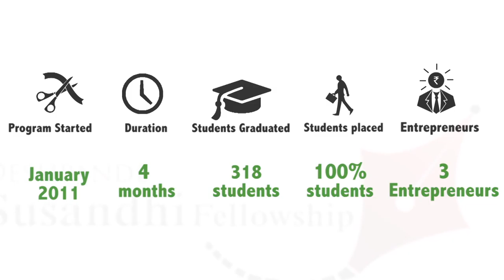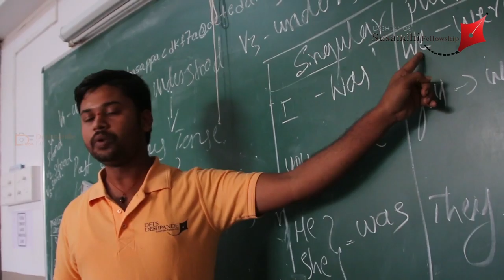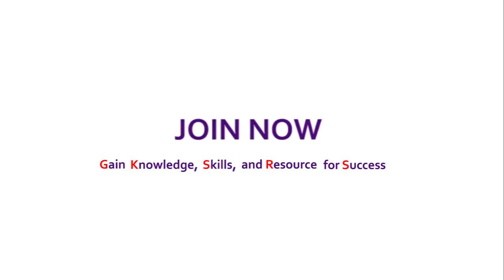DSF Marketing film kannada updated